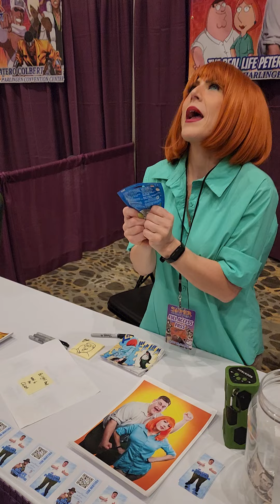Peter Griffin & Lois open Family Guy Mystery Figures